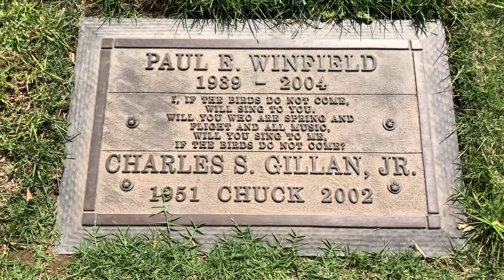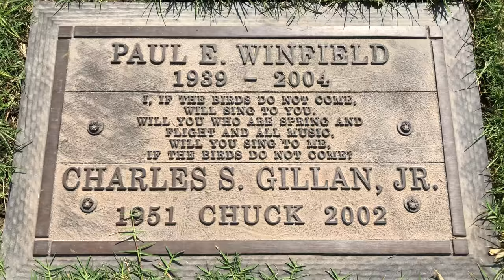Paul Winfield's Grave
Paul Edward Winfield (May 22, 1939 – March 7, 2004) was an actor known for his roles in The Terminator, Star Trek II: The Wrath of Khan, and Star Trek: The Next Generation. He received five Emmy nominations overall, winning for his 1994 guest role in Picket Fences.6300 Forest Lawn Dr, Los Angeles, CA 90068